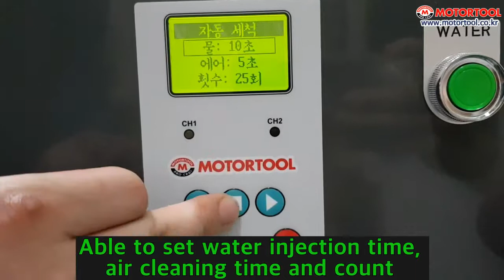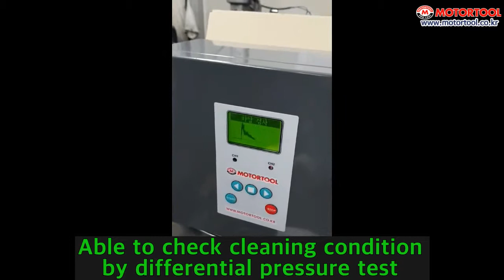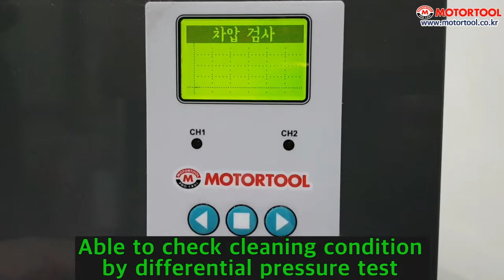MOTORTOOL DPF CLEANER User's MANUAL